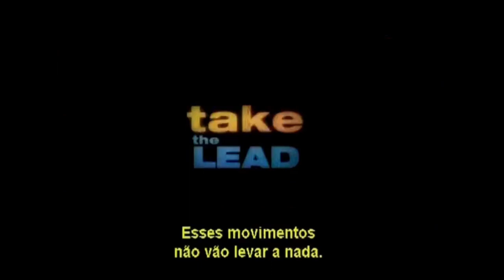Vem Dançar - Trailer Oficial - Drama - 2006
Certa noite, depois de presenciar um garoto de subúrbio depredando violentamente um carro, Pierre Dulaine (Antonio Banderas, de A Lenda do Zorro) resolve fazer a sua parte e começa a tentar reintegrar os rejeitados da escola à sociedade, dando aulas de dança para uma classe de rebeldes em um bairro pobre de Nova York. Mas quando seus métodos clássicos se chocam de frente com os instintos cheios de hip hop dos estudantes, em um ambiente dominado pela violência das gangues, eles acabam se unindo ao criar um novo estilo para competir em um grande campeonato - e Dulaine percebe que também está aprendendo muito mais do que pensava com seus alunos. Baseado em uma história real.
Drama/Musical - 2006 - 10 Anos - Playarte Filmes
Gostou? Ficou com vontade de assistir? Deixe seu Comentário!